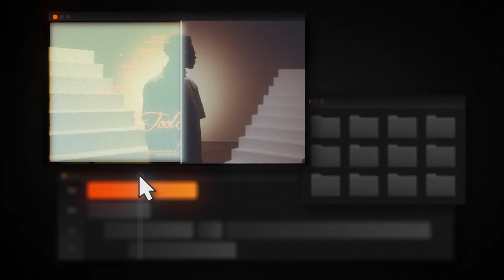$1 Video Editing Overlays Pack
Compatible with all softwares including Premiere Pro, After Effects, Davinci Resolve, Lumafusion, Final Cut Pro, Sony Vegas, Avid, and more!

We've combined every step of the visual transformation process into a single easy-to-navigate folder:

001 Color
002 Grain + Texture
003 Graphics
004 Audio
005 Transitions

Current Gear List:
My studio camera
Best all-purpose lens
Budget studio light we use
Best softbox for studio light
Monitor desk mount
Best podcast / all-purpose mic
Microphone from this video
Grey Paper Background
My computer
My monitor
Screenbar light
Audio interface
Studio monitors
Favorite over-ear headphones
Favorite in-ear headphones